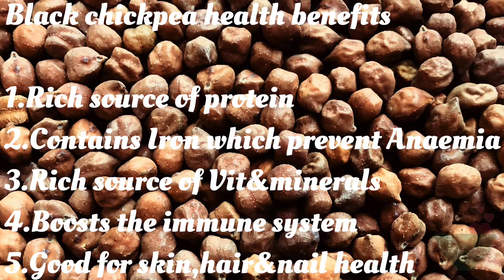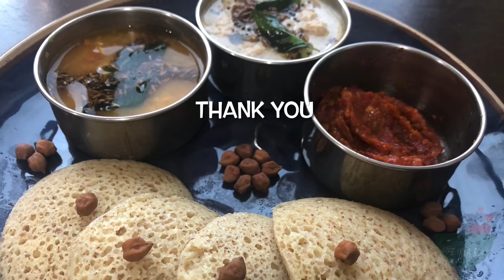Black chana idli| Protein packed low carb morning breakfast recipe|Healthy tasty idli recipe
protein rich breakfast#
breakfast recipe#
healthy recipes#
low carbohydrates breakfast#
kalechana recipes#
black chickpea-recipe#
idlirecipe#
healthy breakfast recipe#
kidsschoolbox recipes#
easy healthy recipes#
unique idli recipe#